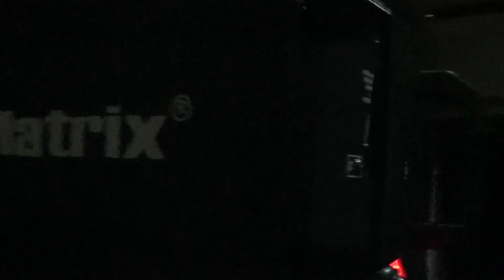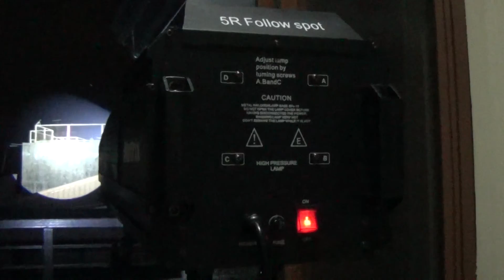Followspot (189-watt 5R Lamp)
A demonstration video of a Followspot that uses a 5R Lamp. It's light output outshines a standard 1200-watter Followspot.